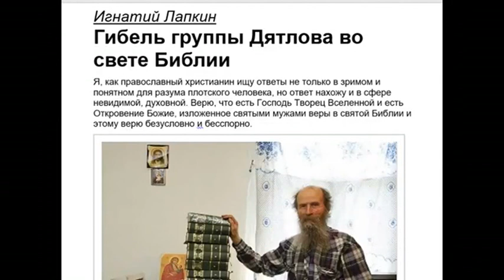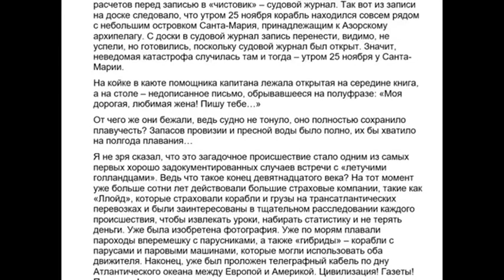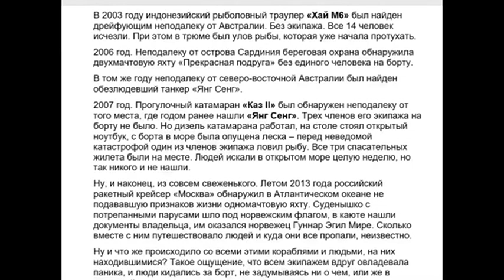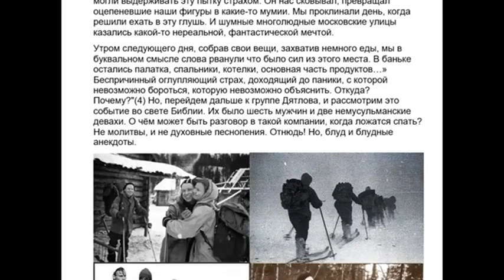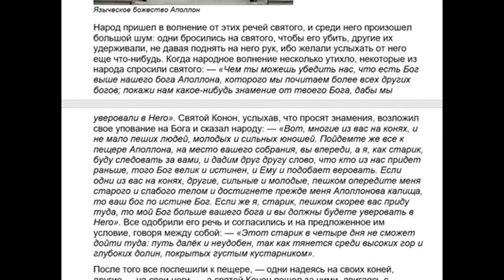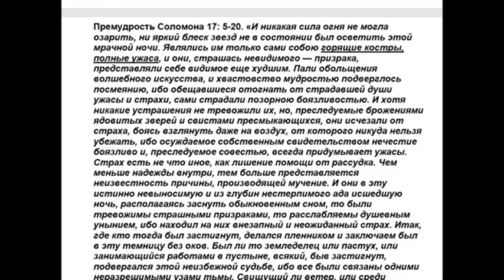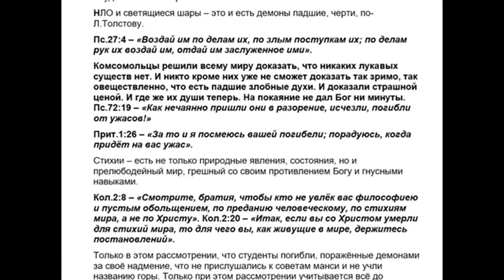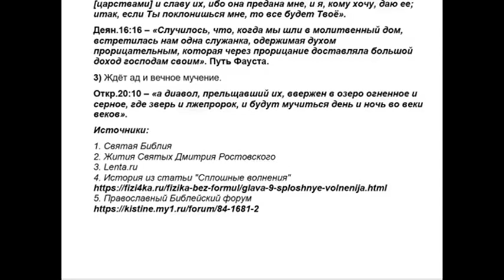Гибель группы Дятлова во Свете Библии. Игнатий Лапкин начитка